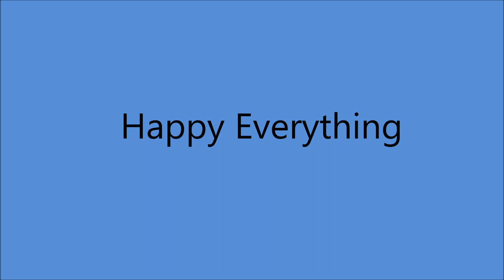Bonnie Guitar - Happy Everything [1972].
[Written by  Helen Cornelius]

 Columbia Recording Studio,
          804 16th. Ave. South, Nashville, TN -
 Bonnie Guitar [vcl  solo]  others unknown
Arranged by Bergen White
Producer : George Richey

1968 - Academy of Country Music -
2013 - Northwest Western Swing Music Society Hall Of Fame